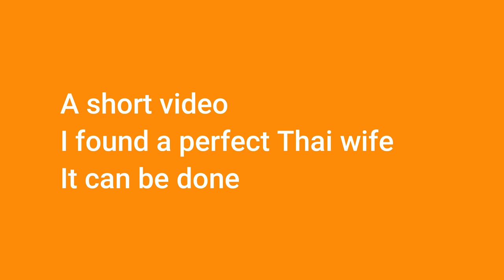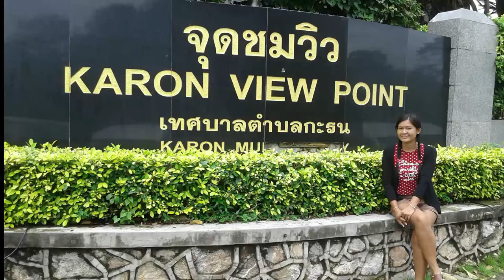Retired And Living The Dream Living In Thailand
Retired and Living the Dream in Thailand being with this girl now for 6 years and loved every second. Happy Anniversary

The video is all about Retired and Living the Dream. I have lived the dream in Thailand now for 10 years and long may it last. I have been with this girl now for 6 years and loved every second.
-Living in Thailand being Retired is like living the dream
-retirement plan to be able to live your dream is important be secure in your retirement.
-retired or being retired gives you the chance to live your dream

Youtube is the very best website to go when searching for videos about Retired and Living the Dream.
Retired and Living the Dream is obviously something that intrigues you and other individuals so I made this video about this topic.

Have I addressed all of your questions about Retired and Living the Dream?
 Individuals who searched for living in Thailand also searched for retirement plan.